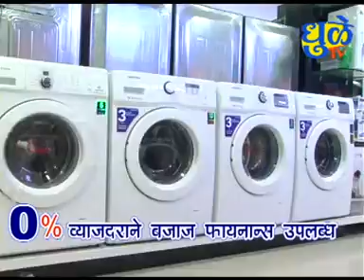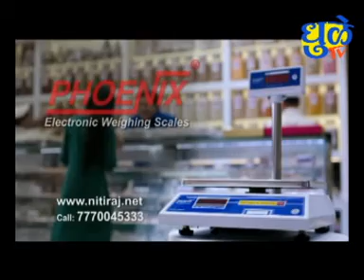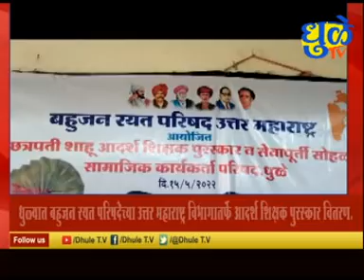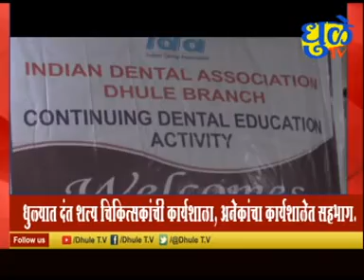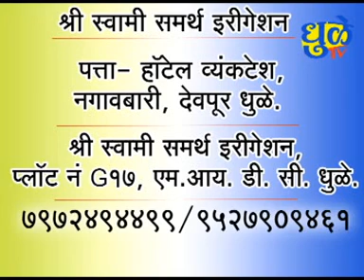Dhule Tv News Bulletin 17 May 2022